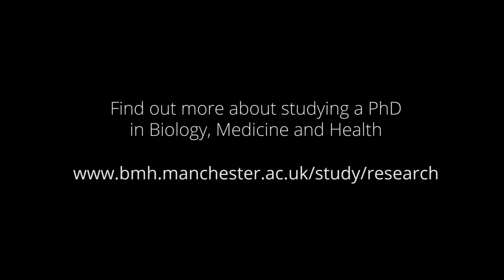PhD Study at Manchester: Evita Mayasari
Discover life as an International PhD student in the Faculty of Biology, Medicine and Health at The University of Manchester.

Evita talks about her research into bacterial microbiology, and the scholarship she was awarded by the Indonesian Government to carry out her work.

Find out more about the support she gets from the Faculty’s Doctoral Academy

The Faculty of Biology, Medicine and Health was formed in 2016 by bringing together the Faculty of Life Sciences and the Faculty of Medical and Human Sciences. Read more about our new Faculty here: